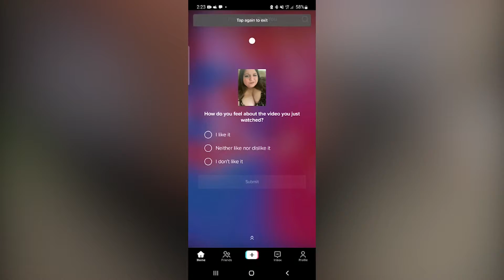Teaching Photography, Starting With Film